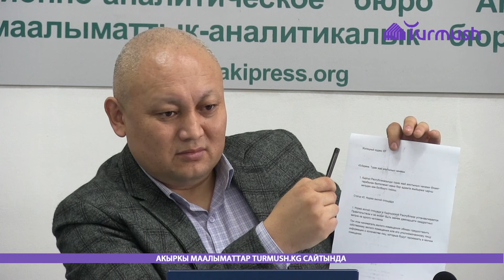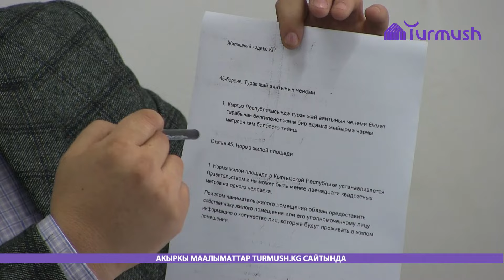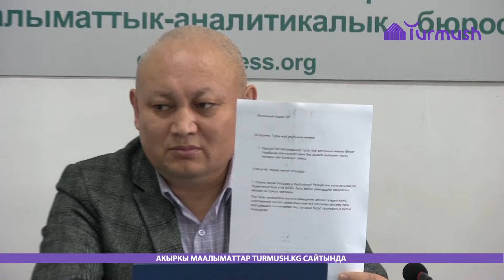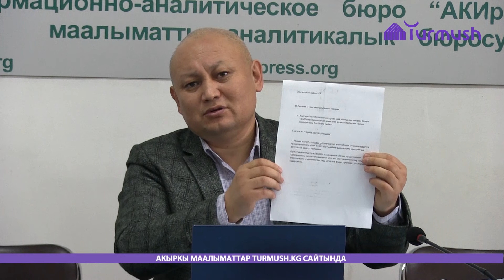Оштогу жактоочу Жогорку соттун төрагасына кайрылды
Кара-Кулжа районунун соту тараптарга консультация берип жүрөт. Сот деген жактоочу эмес, тараптарга консултация бере турган. Бул тууралуу бүгүн, 9-февраль күнү АКИпресс-Ошто өткөн маалымат жыйында жактоочу Талантбек Жумаев билдирди.

Анын айтымында, Кара-Кулжа райондук сотунун судьясы балдарын талашкан жубайлардын бирине соц процесси учурунда конультация берип, чечимди да анын пайдасына чыгарган.